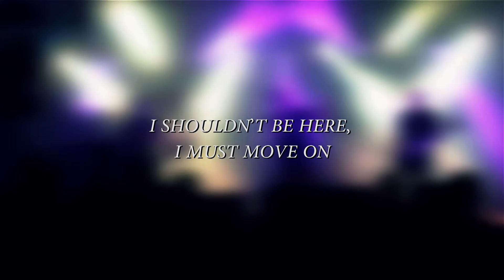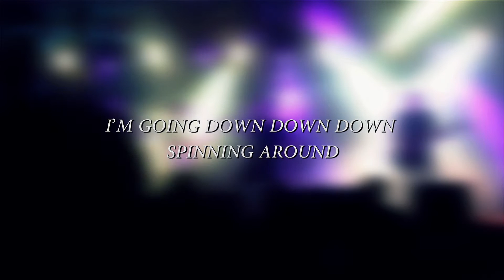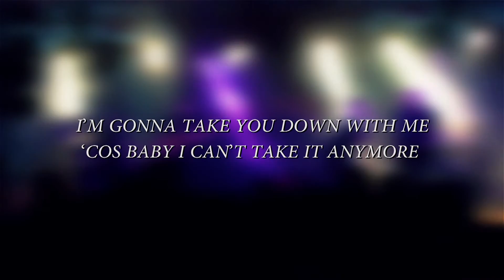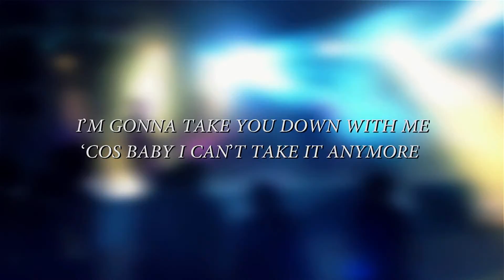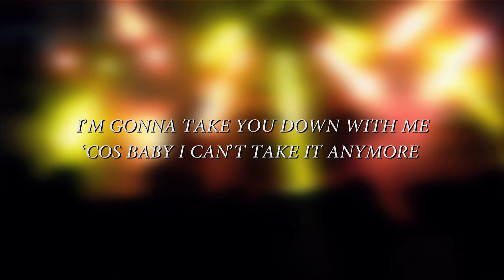REDLIZZARD - "Losing Control" (Official Lyric Video)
"Losing Control"  released on June 8 and opens the door to the highly anticipated album "The Black Album".